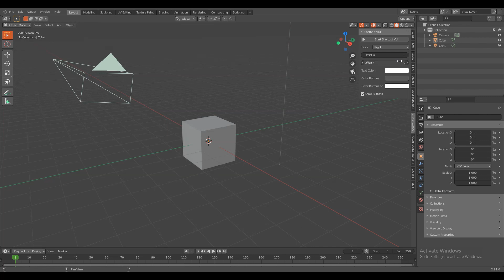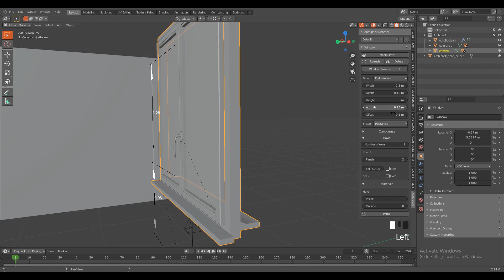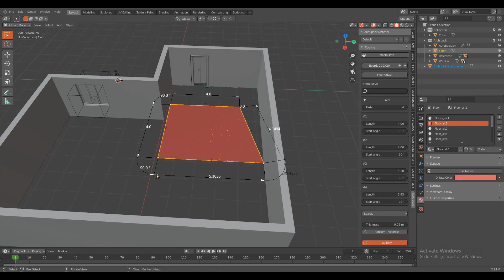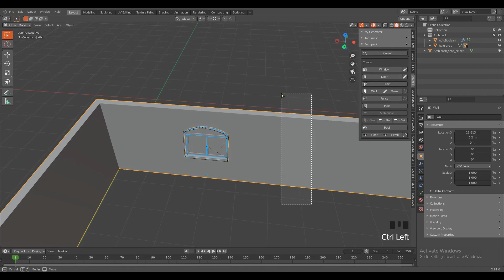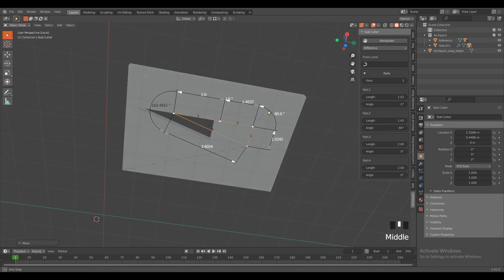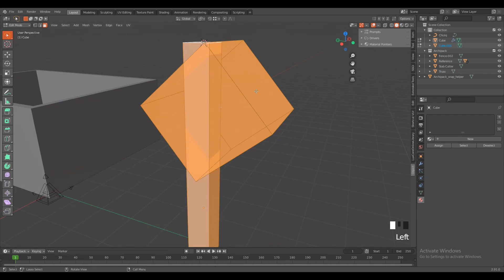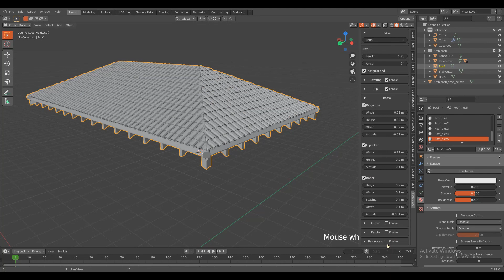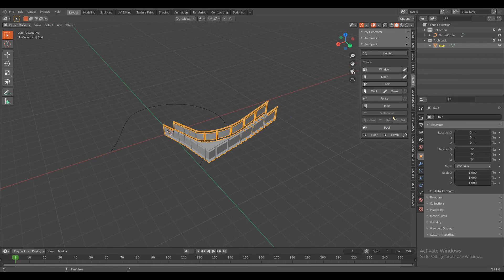BLENDER dasturida "addon ARCHIPACK" imkoniyati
BLENDER dasrligi ADDON ARCHIPACK imkoniyatini ko'rib chiqamiz

Murojaat uchun telegram akkaunt @Threedgom